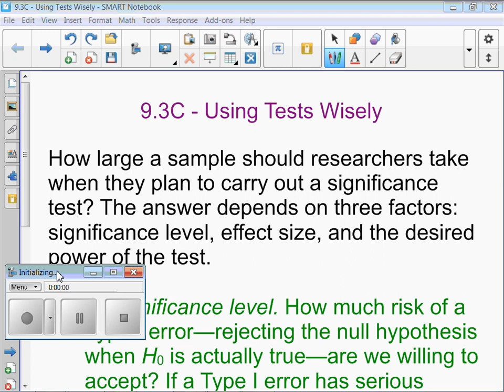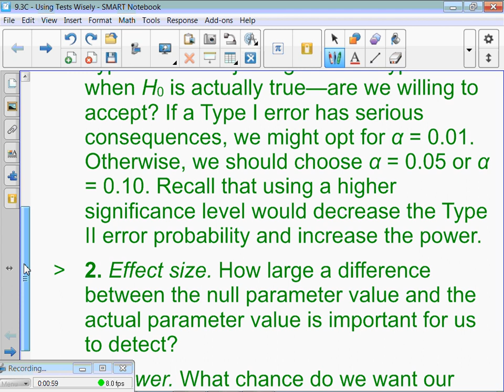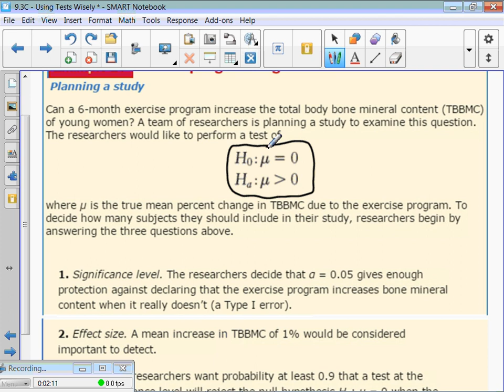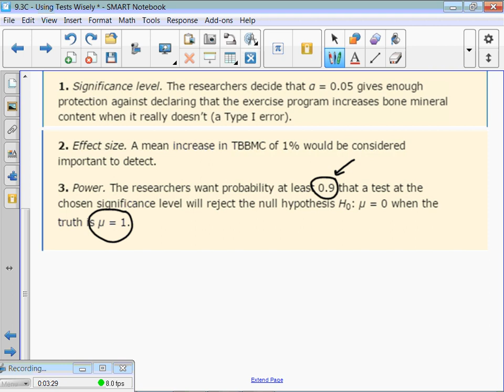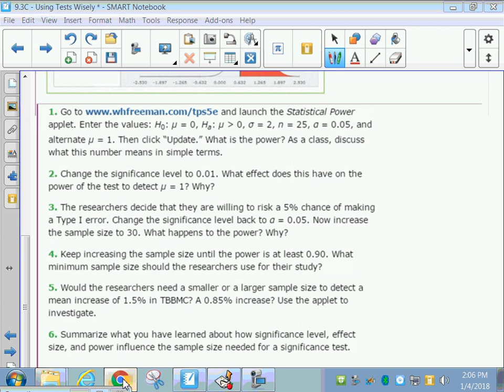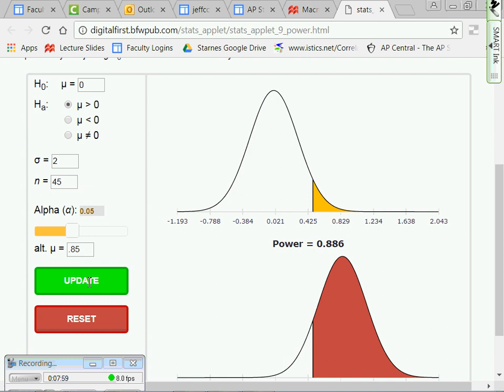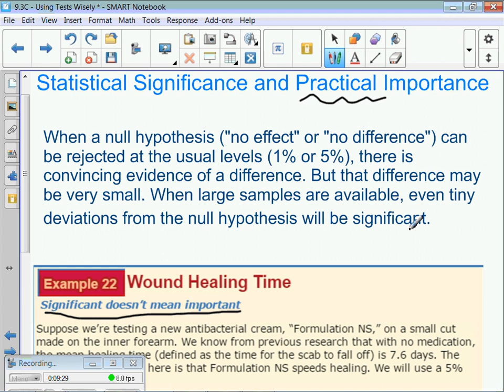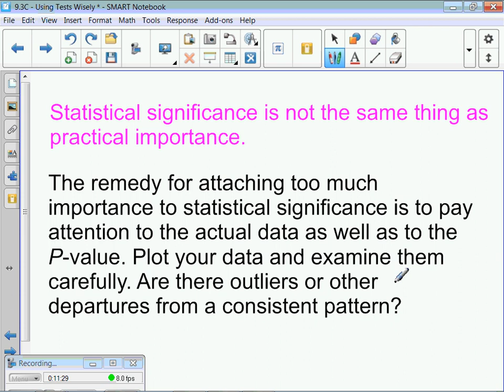AP Stats - 9.3C - Using Tests Wisely